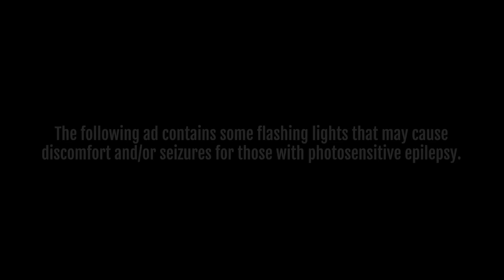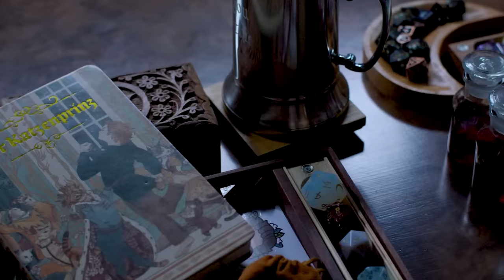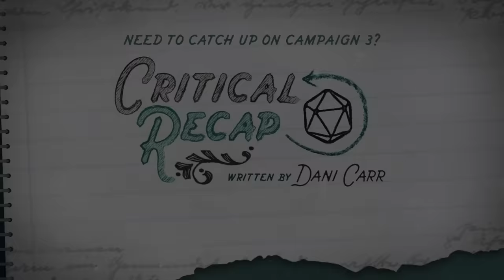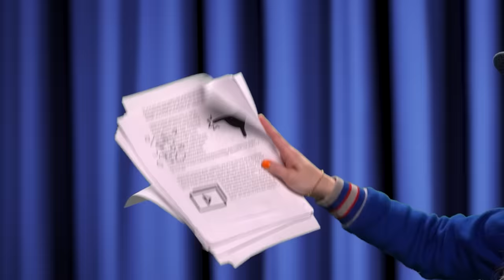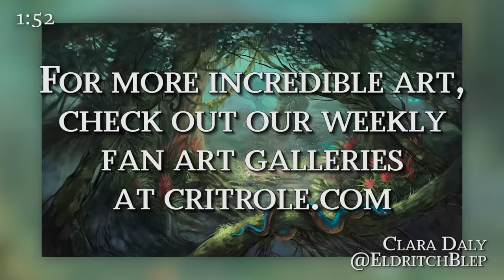Night at the Ligament Manor | Critical Role | Campaign 3, Episode 46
Bells Hells travel to the Fey Realm, where they meet Fearne's curious Nana Morri and learn more about Fearne's unconventional upbringing...

Watch Critical Role Campaign 3 live Thursdays at 7pm PT To join our live and moderated community chat, watch the broadcast on our Twitch channel.

Twitch subscribers gain instant access to VODs of our shows like Critical Role, Exandria Unlimited, and 4-Sided Dive. But don't worry: Twitch broadcasts will be uploaded to YouTube about 36 hours after airing live, with audio-only podcast versions of select shows on Spotify, Apple Podcasts & Google Podcasts following a week after the initial air date. Twitch subscribers also gain access to our official custom emote set and subscriber badges and the ability to post links in Twitch chat!